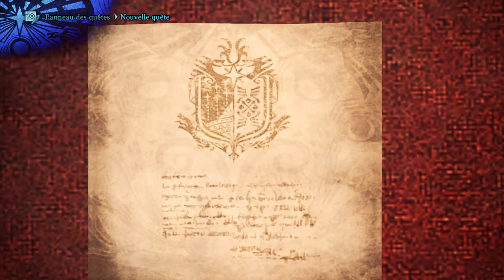Capture électrisante - Monster Hunter World Ep7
Tuer un si bel animal serait du gâchis.
Attrapons-le!